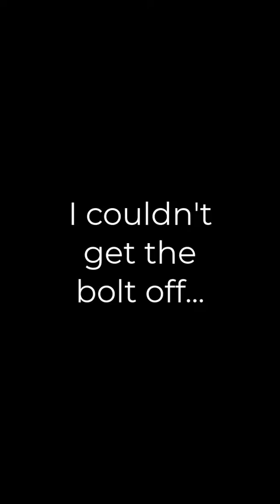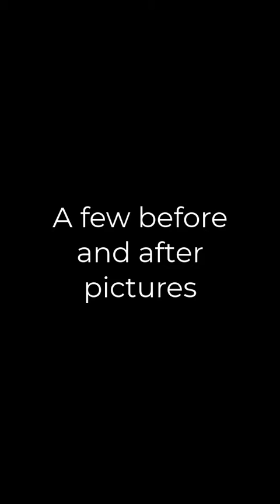Installing Mud Flaps on a Model Y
The first accessory for our model Y. I walk through the process I used.

And obviously, I'm not a film maker.